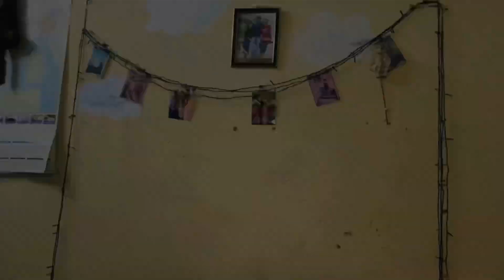Dress up for Valentine’s Day❤️😩(pick one outfit)💕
💕OUTFITS DETAILS💕

1. Red dress - Meesho
    Denim- local market
    Shoes- flipcart

2. Pink Crop top- Instagram page(trendyicon2)
    Denim- local market
    Trouser- Myntra
     Heel- old one

3. Black crop top- urbanic
     Jacket- Sarojini nagar
    Trouser - Myntra

4. Levender bodycone dress- urbanic
    Shoes- local market shop

       Necklace-Urbanic